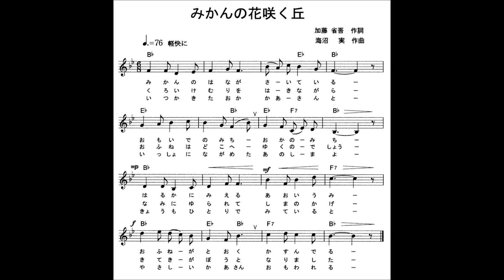みかんの花咲く丘（川田正子）昭和21年 童謡 Cover version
みかんの花咲く丘は終戦直後に生まれた日本を代表する童謡である。作詞をした加藤省吾は静岡県出身であり、静岡県には、複数の歌碑がある。

昭和20年にリンゴの歌がヒットしたので昭和21年には「みかん」でヒットを狙ったのかあるいはリンゴが取れない地方をターゲットにしたのであろうか。

書生節演奏：昭和ロマンを楽しむ会

作詞:加藤 省吾、作曲:海沼 実
１．  みかんの花が　咲いている
　　思い出の道　丘の道
　　はるかに見える　青い海
　　お船がとおく　かすんでる

２．  黒い煙を　はきながら
　　お船はどこへ　行くのでしょう
　　波に揺られて　島のかげ
　　汽笛がぼうと　鳴りました

３  ．何時か来た丘　母さんと
　　一緒に眺めた　あの島よ
　　今日もひとりで　見ていると
　　やさしい母さん　思われる